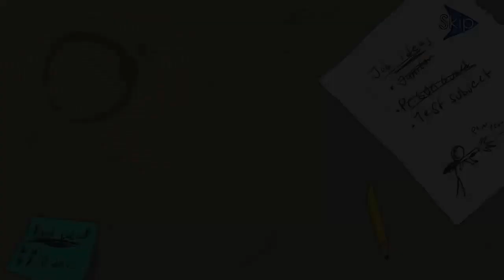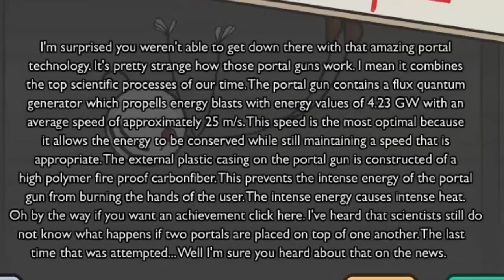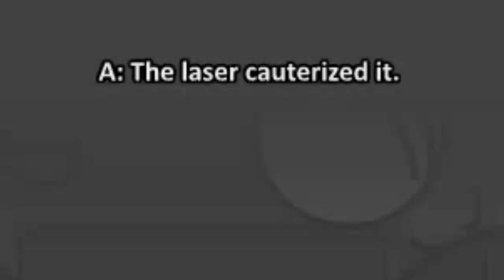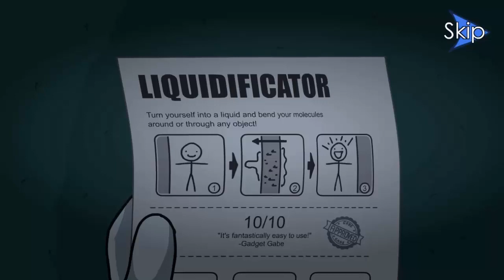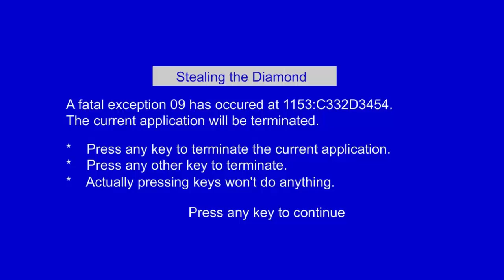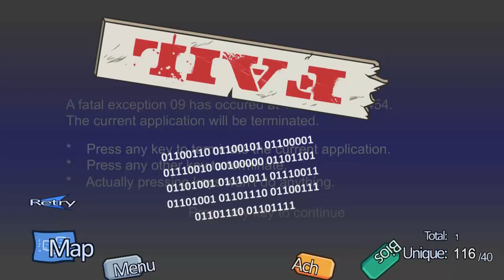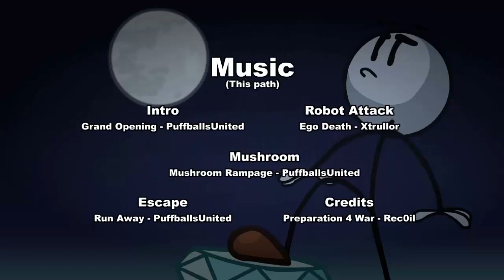It's Just A Prank! | Henry Stickmin Collection (Stealing the Diamond)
I'm joking! I was just joking, man! Don't shoot me

Group links